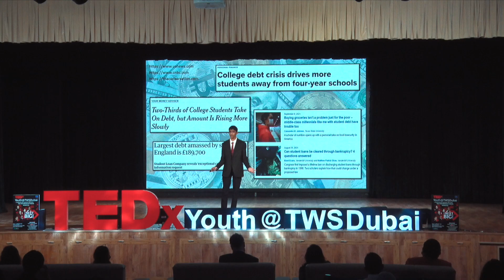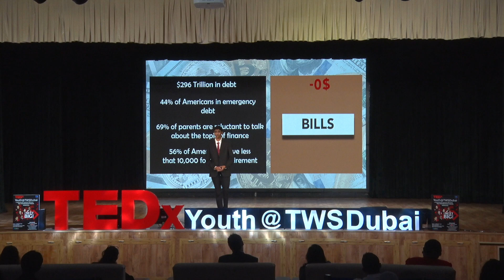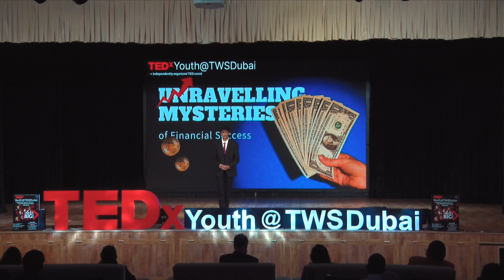Unravelling the Mystery of Financial Success | Hatim Rampurwala | TEDxYouth@TWSDubai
Financial education is crucial and there is a desperate requirement for all educational systems around the world to include that in their curriculum. The need of the hour, according to the speaker, is unravelling the secrets of earning a livelihood as an individual's success depends on the level of financial success.   Inspired by a conversation with his 10 year old sister, Hatim shares his secret to unravel the mystery of financial success amongst the younger generations. This talk was given at a TEDx event using the TED conference format but independently organized by a local community.